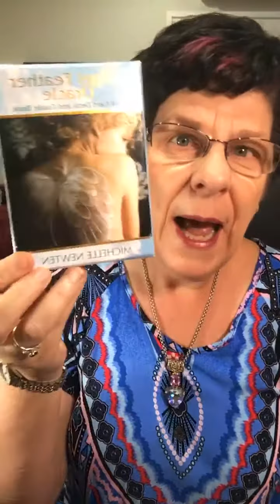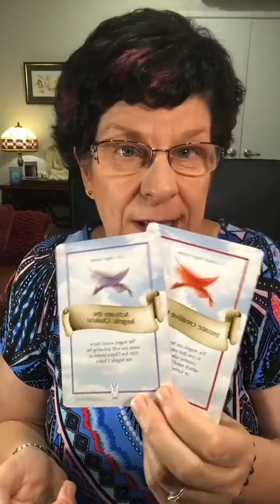Your daily Angel Message January 15th 2020 AOK Healing Centre Emerald Bank Kialla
Daily Angel Message The Aussie Angel Lady Michelle Newten 15th January 2020 with The Aussie Angel Lady